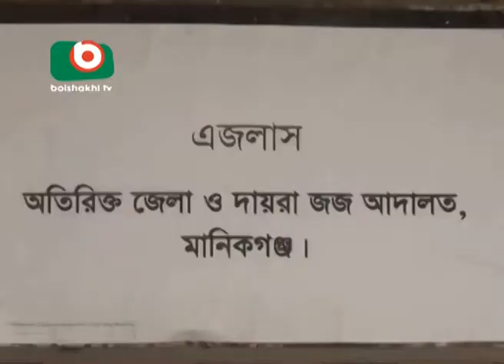Bus driver Jamir Hossain sentenced to life term